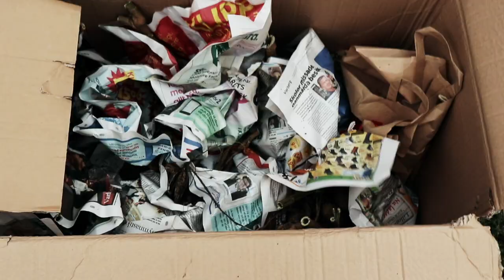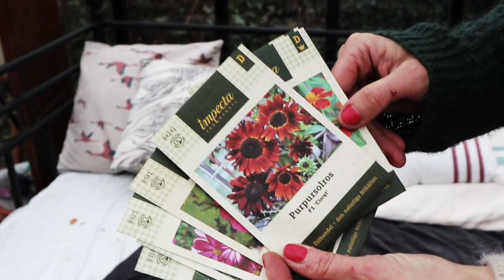Krickelins Trädgård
Del 1 - Här får du följa med en sväng ut i vår trädgård precis i början av säsongen - då idéerna och de stora trädgårdsplanerna sprutar runt mig. Otto - min son, filmar, redigerar, klipper och lägger ut. Vilken tur att jag får fin hjälp!! Vi är i nybörjarstadiet och hur pepp som helst. Ska kolla på Mandelmanns, Trädgårdstider och Margaux för att få bästa inspirationen...hahaha, /Kristin på